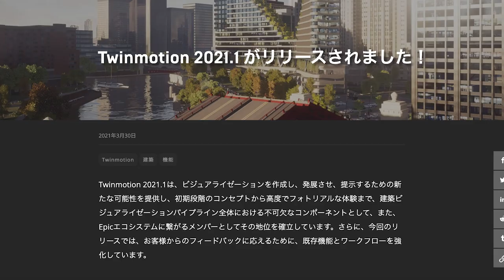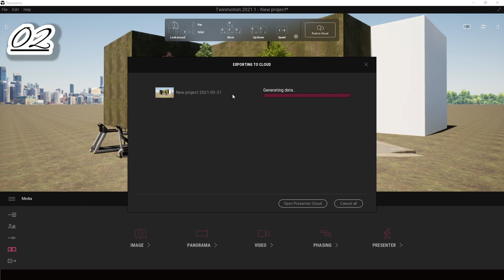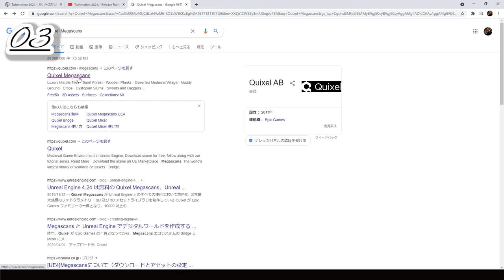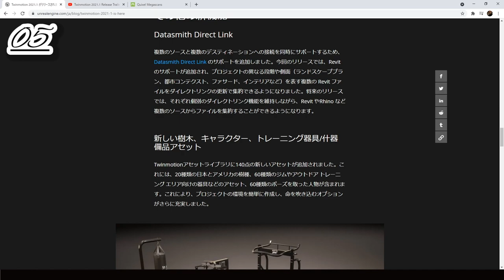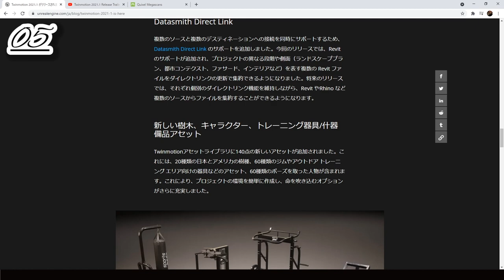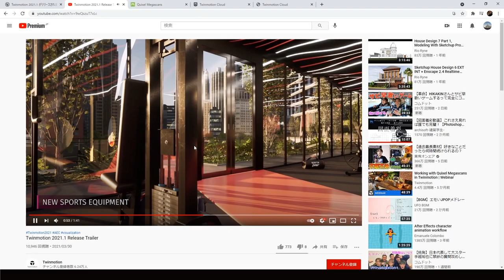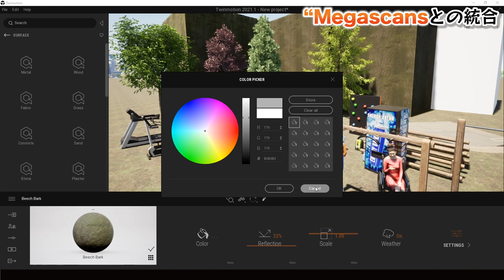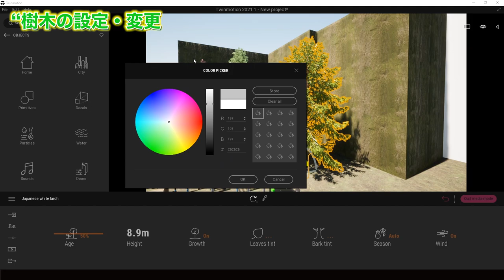【徹底解説】Twinmotion2021.1アプデ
2022/07/09より応募フォームをオープン

○一言　革命が起きました。

18時に動画アップしています。お楽しみに😊